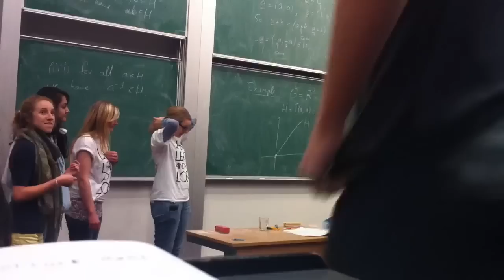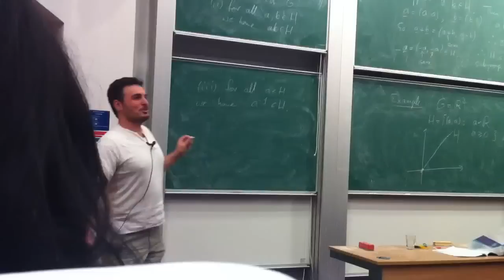The University of Warwick maths lessons aren't all hard work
Just a standard Introduction to Abstract Algebra lecture at The University of Warwick.